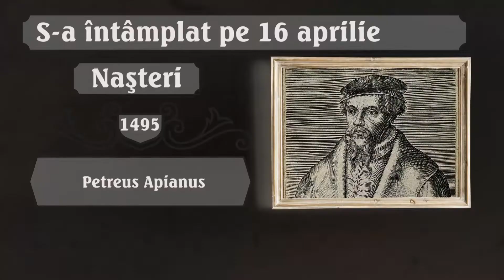S A INTAMPLAT PE 16 APRILIE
Pe 16 aprilie 1927 s-a nascut Joseph Ratzinger, al 265-lea papa al Bisericii Catolice. Tot pe 16 aprilie, dar in anul 1889 s-a nascut celebrul actor Charlie Chaplin. Ce alte evenimente deosebite au avut loc de-a lungul timpului pe 16 aprilie, va spunem